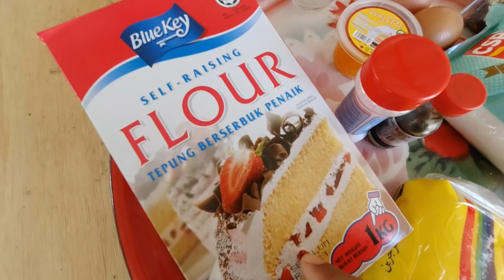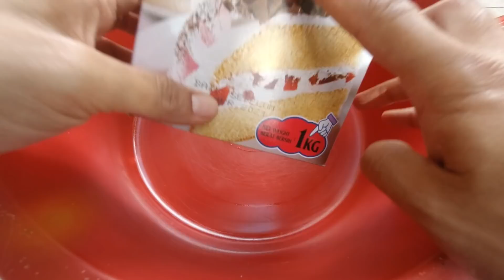Resepi kek buah kukus.. mudah senang sukat guna cawan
gula 1 cawan setengah .. tapi ni kurang manis kau orang boleh guna 2 cawan gulu k
ovalette
air panas 1 cawan setengah .. lebih skit pun tak apa
mentega   1 cawan setengah
jeruk buah 500
tepung kek 4 cawan setengah
cream of tartar 1 sudu makan
eggs  grade AAA 3 biji
vanilla essence 1 susu makan

loyang 8x8
jom buat .. selamat mencuba